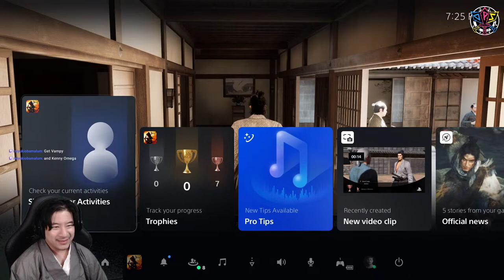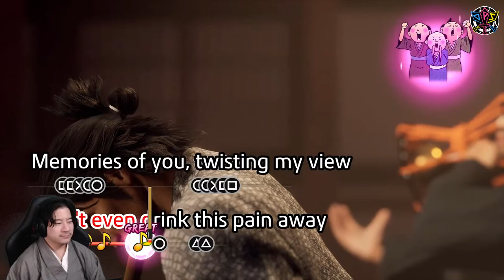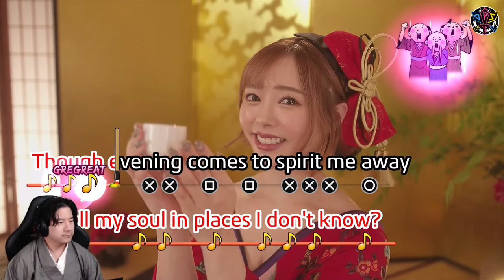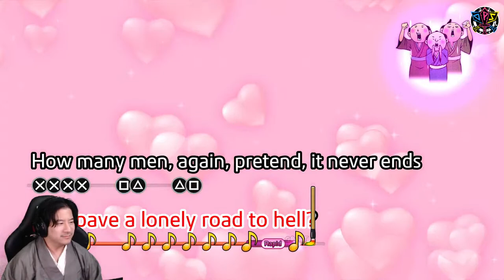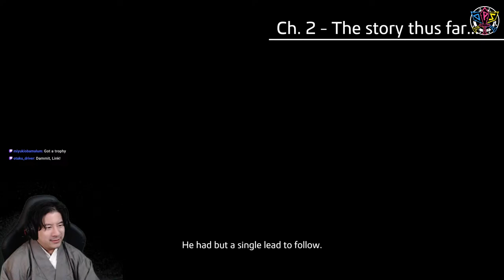James Plays Like A Dragon: Ishin - Part 2 (Saito Begins!)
James continues the RGG version of the Bakumatsu period. It's a time period near and dear to his nerd/weeb heart, so we're gonna keep wearing 16 year old cosplay to celebrate it!